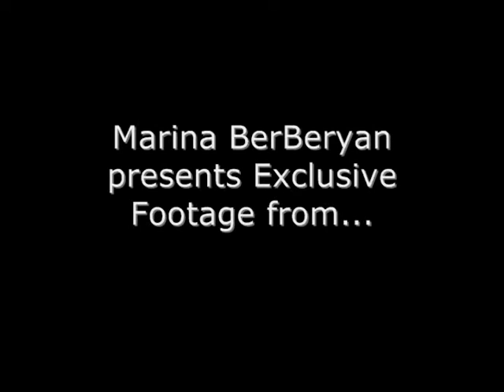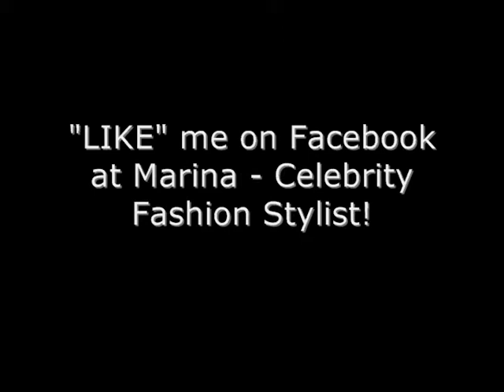All Aboard LA Fashion Platform - Sam & Lavi Fashion Show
In celebration of LA Fashion Week, the fashion police Melissa Rivers, was out in force at the "All Aboard ... LA Fashion Platform" event benefiting Fashion Business Inc. on October 16, 2012.  The executive producer of E!'s "Fashion Police",  Melissa Rivers,  not only hosted the fashion show at Union Station in downtown Los Angeles, CA.

The fashion show featured collections of 11 of the California's top emerging and established designers. Including Cerre, Johnny Was, Sam & Lavi, Krammer & Stoudt, Continuous Line, Magicsuit, Liberty Sage, Miracle Body, Galereh, XCVI, Living Doll LA and Unspoken Lingerie.  "The sporty, boho-chic, menswear, swimwear, and contemporary casual chic, all of the collections were most definitely LA Style. " said LA Fashion Judge, Marina BerBeryan.

Click on the link below to "LIKE" Marina on Facebook at Marina - Celebrity Fashion Stylist

Marina BerBeryan is an award- winning Celebrity Fashion Stylist, Style Expert and Fashion Editor.

Marina has worked in the fashion industry for the past 12 years. Marina and/or her work has been seen on E!

Marina is a contributor to national and international publications. Also, she is regularly quoted in newspapers, magazines (print & online), various blogs, Facebook & Twitter. Marina's expertise is valued and sought after by various media outlets, socialites, and private clients.  Hollywood's hottest stars love working with Marina!